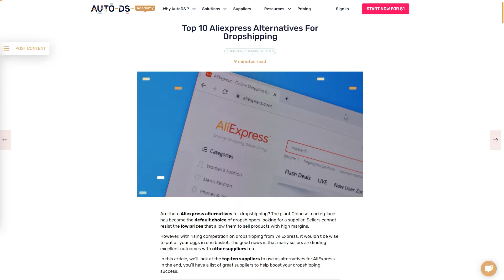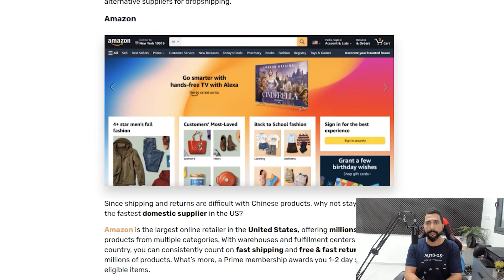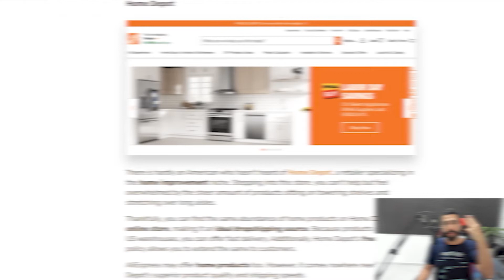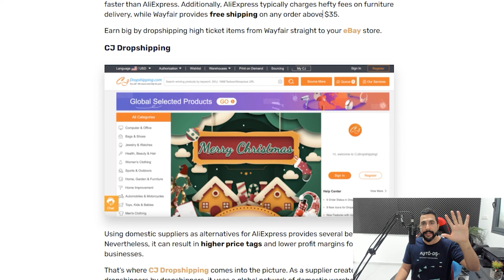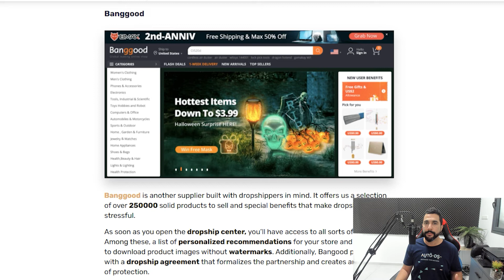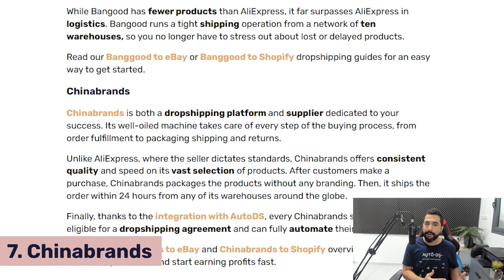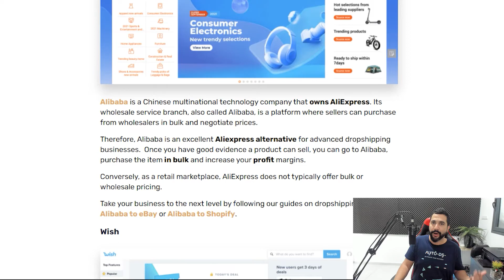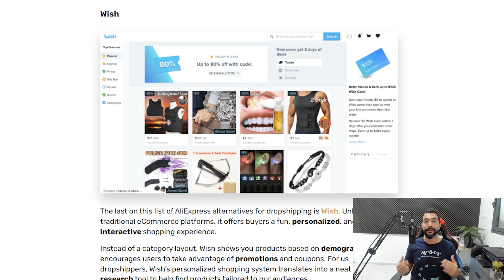10 AliExpress Alternatives For Dropshipping With FAST Shipping!